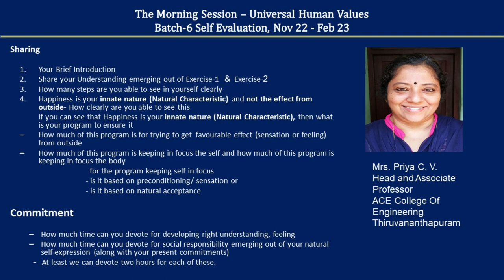Sharing Priya CV 2023 02 05 English